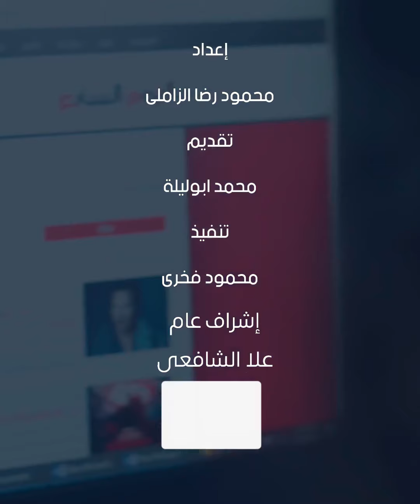شهامة المصريين.. عم ربيع بطل فيديو إلقاء البرتقال على شاحنات غزة: كان نفسى ابعت لهم الفرشه كلها